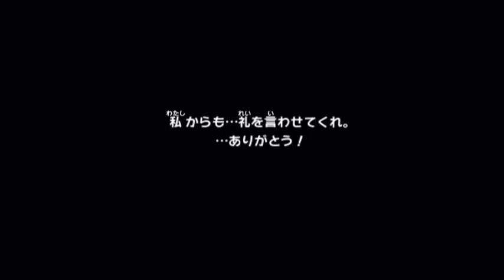実況 チョコボの不思議なダンジョン 時忘れの迷宮 ９０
続きです！